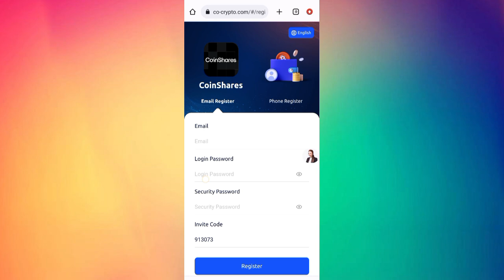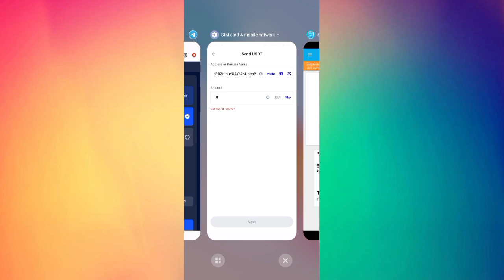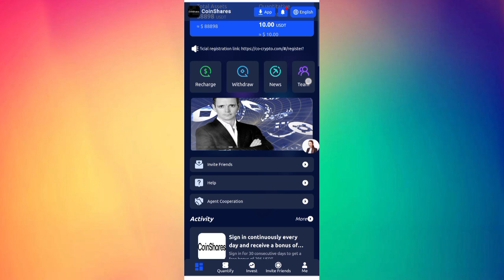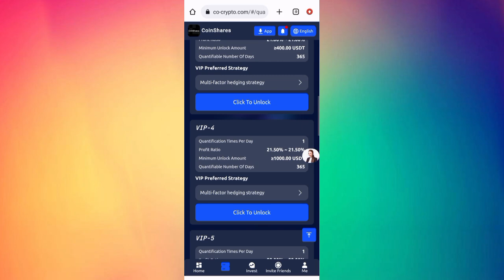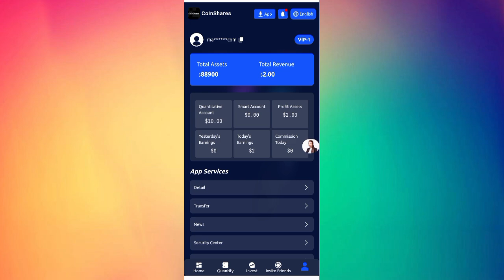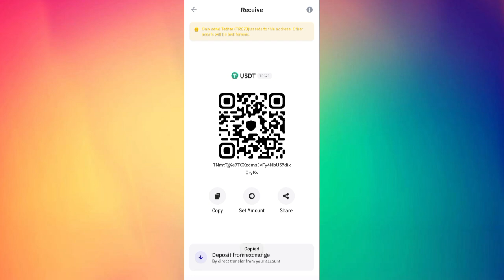Welcome CoinShares Earning Platform|| Signup bonus 88898💰😱| Top Earning Site 2024: Daliy Earn 2.😇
Welcome to CoinShares

Project start date: March 12, 2024

Use the power of compound interest to give your money a chance to work as hard as you do.
Money doesn't grow on trees. But with compound returns, money can grow on its own. This is a long-term investment and a good opportunity for you to create income with CoinShares.

Steps to join CoinSharesAI investment:

1. Register an account on CoinShares,

2. Deposit the corresponding amount to automatically activate the VIP package,

3. Click the "Quantify--Start Quantization" button every day to start intelligent trading and automatically earn daily income.

VIP package price and income:
VIP1 activation amount is 10-99usdt, daily income = recharge amount * 20%;
VIP2 activation amount is 100-399usdt, daily income = recharge amount * 20.5%;
VIP3 activation amount is 400-999usdt, daily income = recharge amount * 21%;
VIP4 activation amount is 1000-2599usdt, daily income = recharge amount * 21.5%;
VIP5 activation amount is 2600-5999usdt, daily income = recharge amount * 22%;
VIP6 activation amount is 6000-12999usdt, daily income = recharge amount * 24%;
VIP7 activation amount is 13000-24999usdt, daily income = recharge amount * 26%;
VIP8 activation amount is 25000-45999usdt, daily income = recharge amount * 28%;
VIP9 activation amount is 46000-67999usdt, daily income = recharge amount * 30%;
VIP10 activation amount is 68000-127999usdt, daily income = recharge amount * 35%;
VIP11 activation amount is 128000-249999usdt, daily income = recharge amount * 40%;
VIP12 activation amount is 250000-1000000usdt, daily income = recharge amount * 46%.

Share the registration link to invite friends to join the team, and you can earn generous team rebates.
Team commissions are divided into three levels:
Level 1 team rebates are 12%,

Level 2 team rebates are 2%,

Level 3 team rebates are 1%.

Within 24 hours (qualification will be automatically given up if exceeded 24 hours):
Invite 4 members of the A-level team to buy VIP1, and get VIP1 for free;
Invite 4 members of the A-level team to buy VIP2, and get VIP2 for free;
Invite 4 members of the A-level team to buy VIP3, and get VIP3 for free;